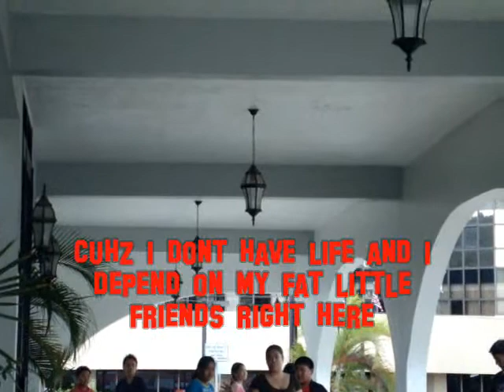WATCH THIS ! unseen footage :P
behind the scenes and just messing around with footage .